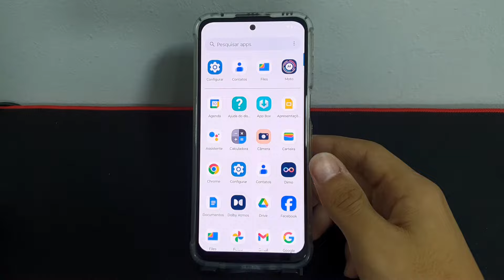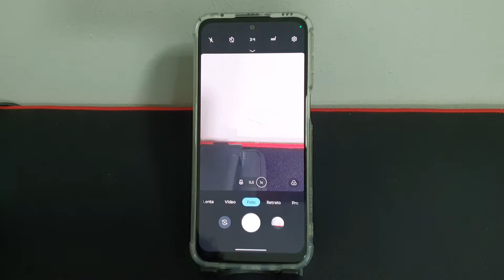Como tirar foto tocando em qualquer lugar da tela do seu Moto G41 - Passo a passo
Fala pessoal!! vou mostrar nesse video passo a passo de como tirar foto tocando em qualquer lugar da tela do seu Moto G41

✩ Redmi Note 9 64G / 128GB
✩ Redmi Note 9S 64G / 128GB
✩ Poco X3

★Contato de parcerias:
✩ Poco X3